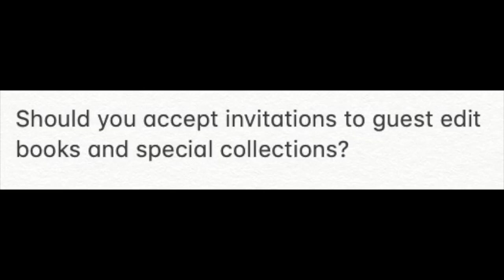Strategy, misunderstandings, & frustrations of publication & peer review & why we do it anyway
This is a highly personal, idiosyncratic, unrehearsed talk I gave to my own research group on scientific publication and peer review, when I was on the verge of 100 papers. I hesitated a long time in posting this, but I think it accurately represents my thinking on society vs. for-profit journals, the value-add of publishing, the harm done by careless referee reports, alternatives to traditional publication, and some thoughts on patents vs. publications.